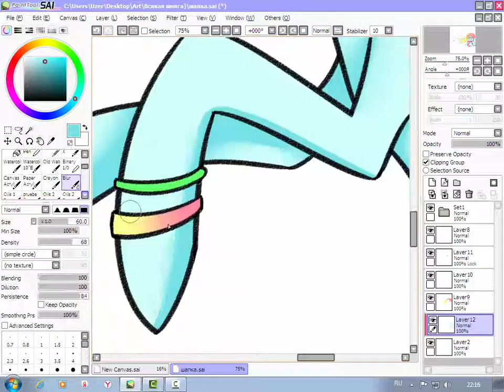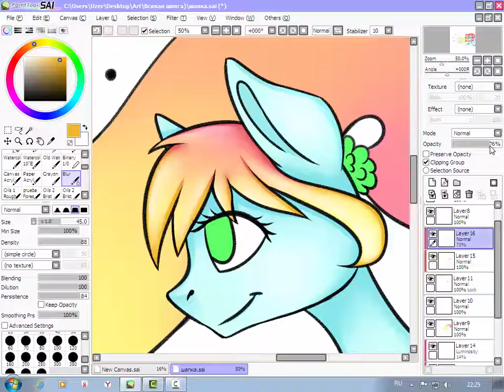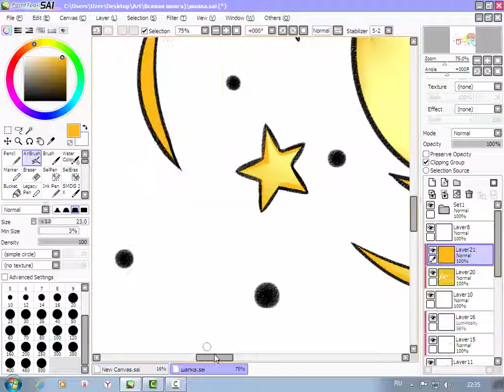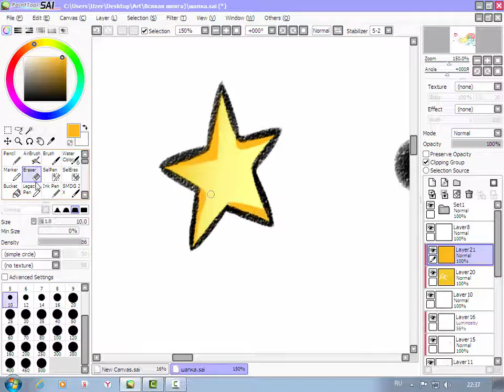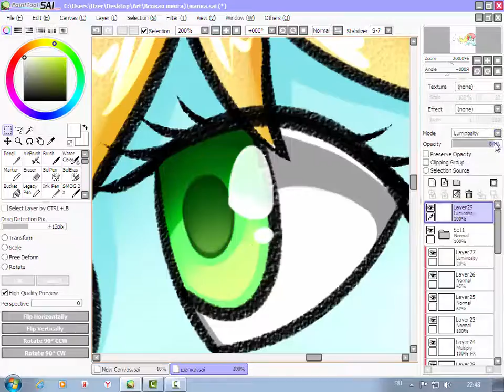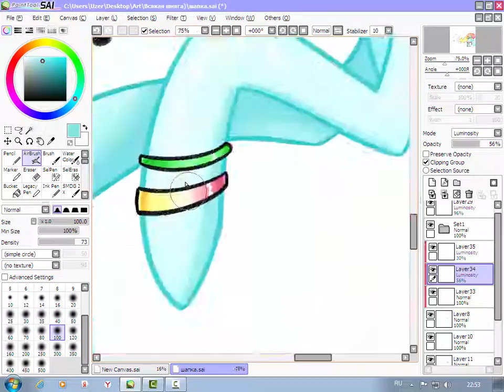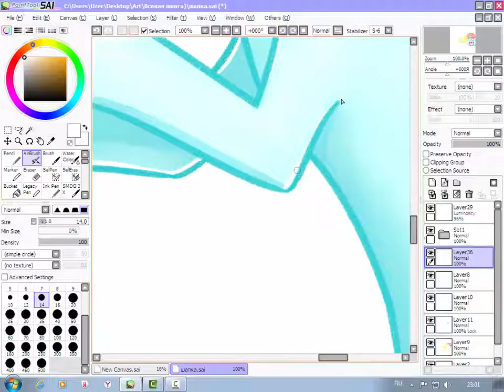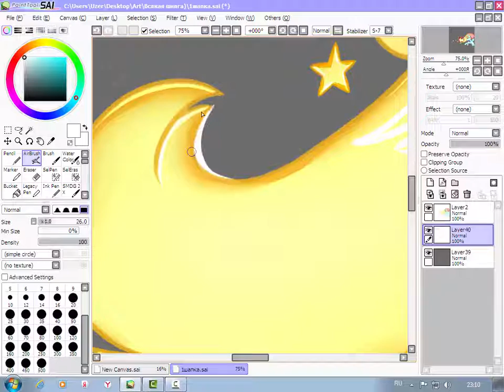Pony OC ( Speedpaint )